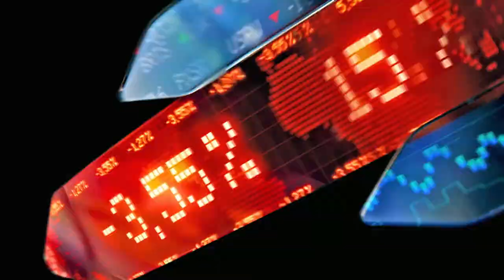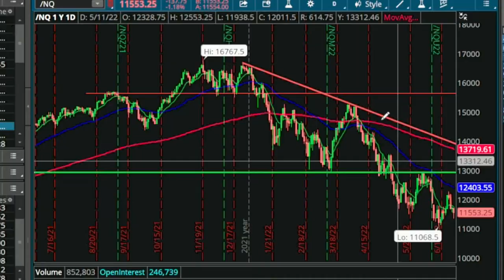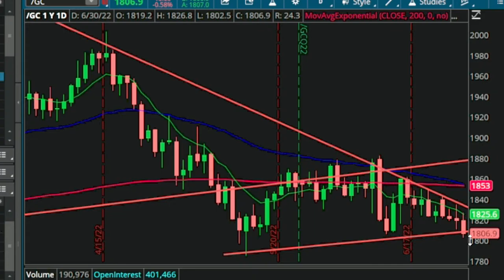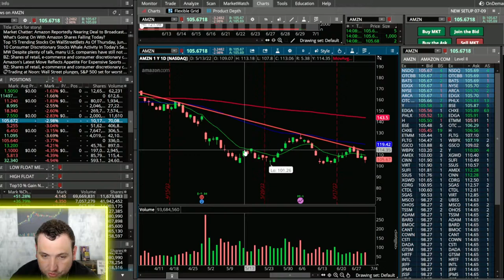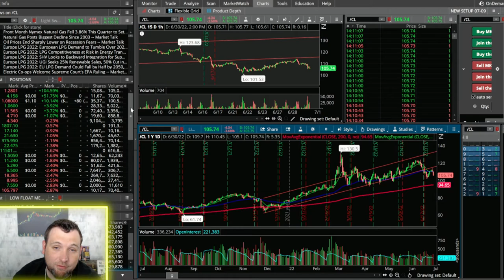LOW FLOAT HOT STOCKS TO WATCH 06-30-22/STOCK MARKET ANALYSIS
The Stock Market has been on a downtrend since the beginning of 2022, but that hasn't stopped low float stocks from having intraday spikes which are risky but could be profitable with certain day trading strategies.
Every week we recap day trades from the day trading live streams, and discuss the hot stocks (mostly low floats) on our watchlist each week. Today's trade was Contraceptive Company EVFM stock after the Roe v Wade Supreme Court decision. I recap other stocks on the watchlist like AMZN, low float EV car stock PEV that was hot last week. Movements across all market have been volatile and indecisive but we are currently seeing pullbacks on oil, gold, silver, the NASDAQ, and cryptos making investors and traders of all sorts nervous for what's to come!

coinbase link - join for free bitcoin
The Hardware Wallet I use:
Charting Platform  - Trading View (not a broker)